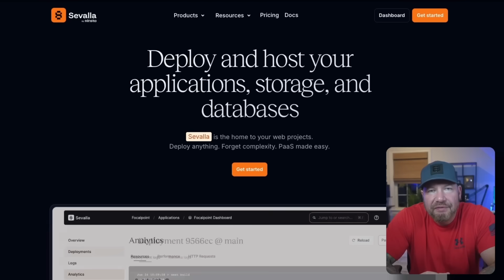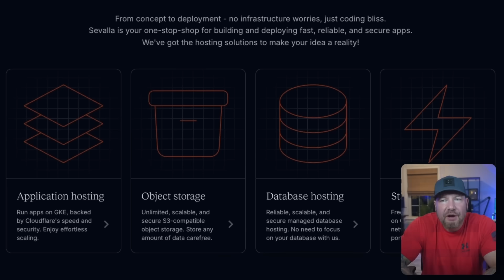I'm Really Starting To Like Coding With AI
I have been using AI tools like Cursor and Claude Code, and I'm really enjoying them. Of course, learning the fundamentals is key, but once you know how to code, using these tools can be really fun. In this video, I talk about how AI has re-ignited my passion for building things.